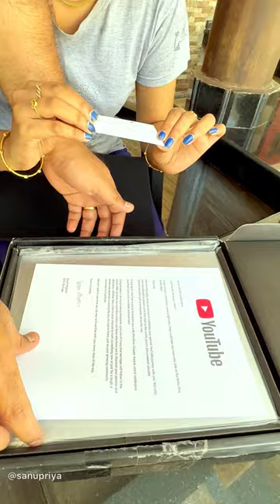ഞങ്ങളെ പറ്റി അറിയേണ്ടെ🤩sanupriya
Play Button കിട്ടിയ കുരുക്ക്  😍